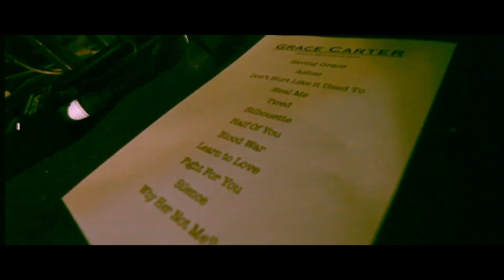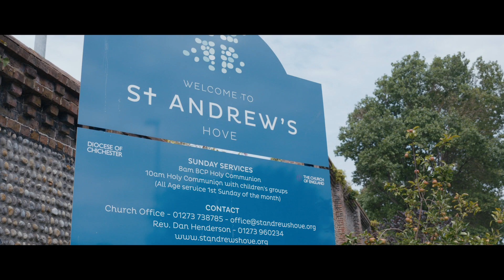Grace Carter - "It's The One Thing That Makes Me Happy" | SEVEN (Documentary Series)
SEVEN with Grace Carter.

First up in SEVEN is singer-songwriter Grace Carter. Touching upon being raised in a single-parent household and feeling neglected by her father, Grace Carter talks with Jay London about the inspirations behind her soulful music and what led her to becoming a contemporary R&B singer.

Executive Producer - Marium Raja
Executive Producer - Dee Allen
Director - Alex Joss Thompson
Producer - Jay London
1st AD - Andy Haig
Editor - Jo Lewandowska, Helena Teixeira, Meg Thorne at Cut & Run
Post Production Producer - Martin McNamara
Sound Design - Alex Archer
Grade - Alex Gregory at The Mill
Colour Producer - Charlie Morris
Post Production Exec - Toby Abbott
Associate Editors at Nation of Billions - Sunjay Kohli , Samuel Adegunle

A Nation of Billions is a platform dedicated to music & culture – for the people who love & live the culture, and don’t follow anyone but their native instinct.